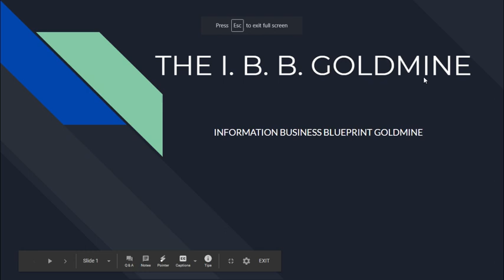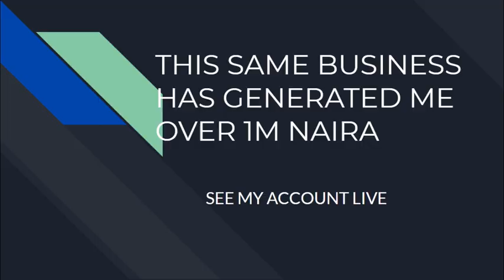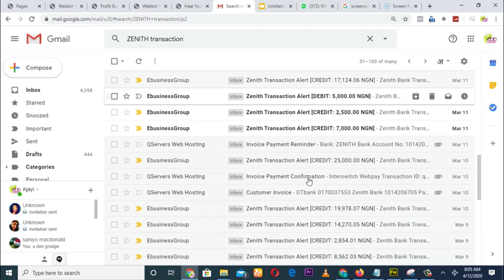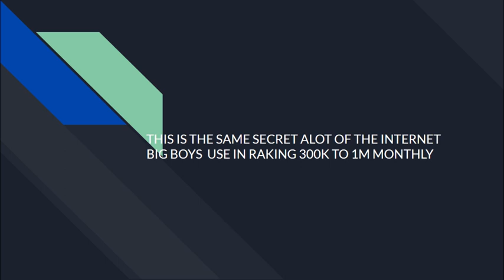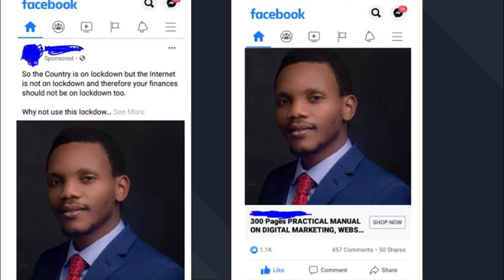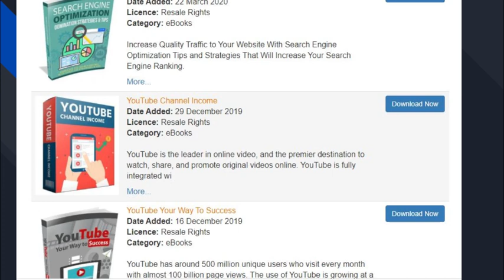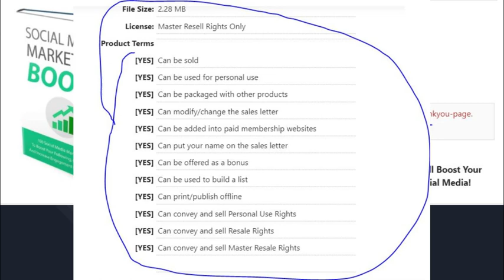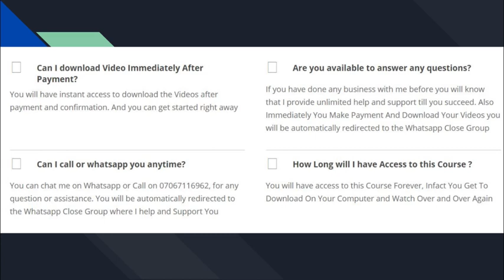How To Make Money Online in Nigeria with Information Business Blueprint Goldmine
Are you interested in selling information products online and tapping into one of the fastest growing online business trends in history? If so then get ready to discover how you can make money online simply by selling information products on the internet without getting to create any of this information yourself. Whether you have a laptop or a mobile phone this business is for you as long as you have a whatsapp number and a facebook account
Do you have a whatsapp number and facebook account?
If your answer to any of the 2 above is true, then this is for you.
IBB Goldmine 2020.
Go here now and get started, this can make you N100, 000 this new week
Here is my Whatsapp number chat me up if you need any assistance